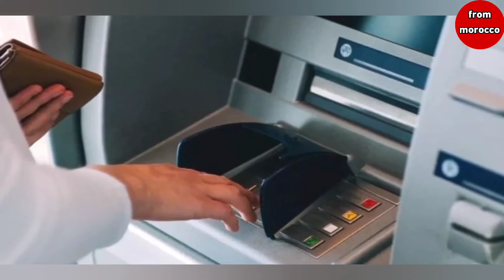خبر عاجل لكل من يملك حساب بنكي التفاصيل في أخبار المغرب اليوم على القناة الثانية دوزيم 2M